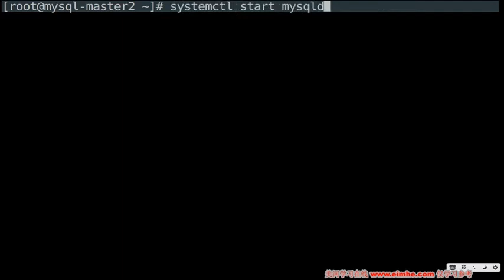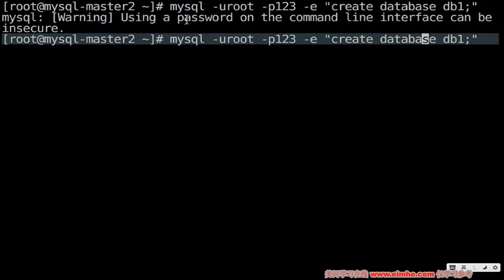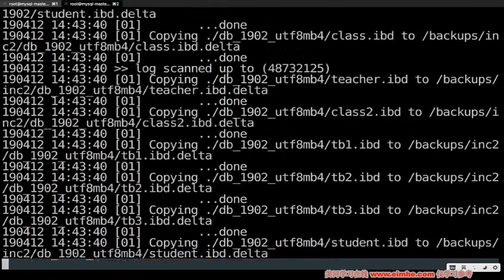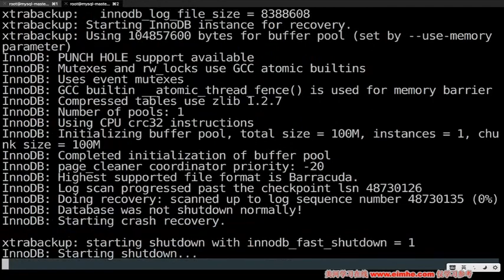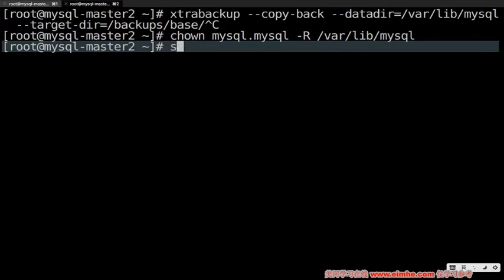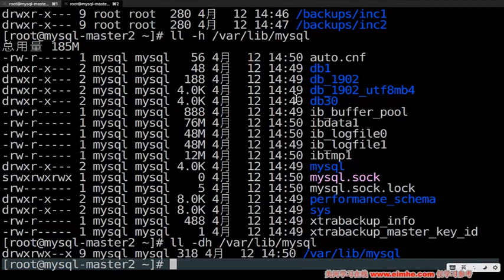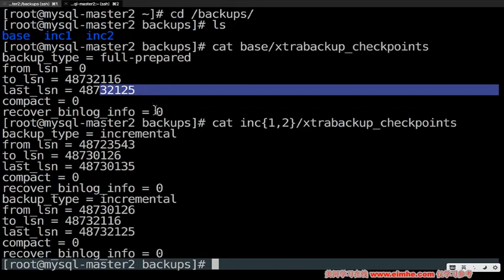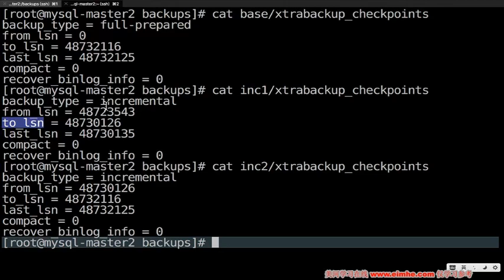Linux开源数据库MySQL运维实战 第四天 32 增量数据的备份和恢复